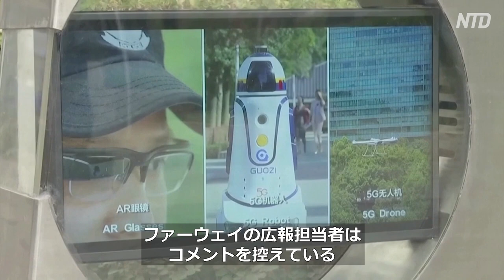〈吹替版〉米国 ファーウェイへの自動車用チップの販売を許可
【新唐人NTDTV＝米NYに本部を置く衛星テレビ局 】トランプ政権以来トップレベルでの制限が実施されていたにもかかわらず、米国はファーウェイに自動車用のローエンドのマイクロチップの購入を特別に許可していると報じられています。ファーウェイは、米国の禁輸措置に抵触する可能性が低い品目に重点をシフトしているようです。

預金種目：普通預金
口座番号：2158157
口座名義：ﾄｸﾋ)ｴﾎﾟｯｸﾒﾃﾞｨｱ